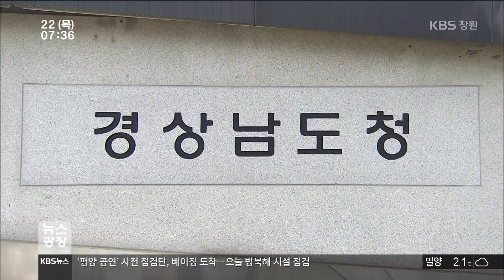[경남의 날씨] 2018.3.22.(목) 기상 정보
오늘도
옷차림을
따뜻하게 하고
나오셔야겠습니다.
비와 눈은
그쳤지만
날씨는
계속해
쌀쌀합니다.
창원의 현재 기온
2도 안팎으로
어제만큼
낮은데요.
한낮에는
기온이 크게
오르긴 하지만
여전히
평년 수준에는
못 미치겠습니다.
내일까지는
다소 쌀쌀하다가
주말부터
따뜻해지겠습니다.

그래도
오늘 낮부터는
하늘이 맑게 개면서
활동하기
나쁘지 않겠습니다.
바람도 많이
잦아 들겠고요.
미세먼지 농도
종일 좋음 수준을
유지하겠습니다.

 현재
경남 지역
하늘 위로
구름이 많이
지나지만
시정은
좋은 편이고요.
점차
맑아지겠습니다.

해상의
풍랑 특보는
여전합니다.
앞바다의
풍랑 경보가
주의보로
약화되긴
했지만
오늘 밤까지는
바람과 물결이
매우 거세겠습니다.

앞으로
당분간은
대체로 맑은 날씨가
이어지겠고요.
기온도
나날이
오르겠습니다.